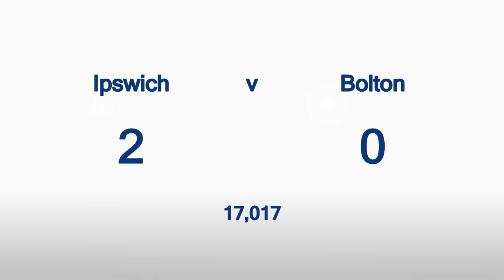Ipswich v Bolton